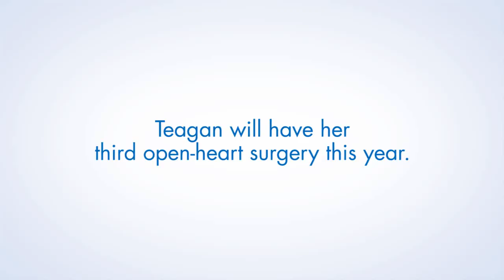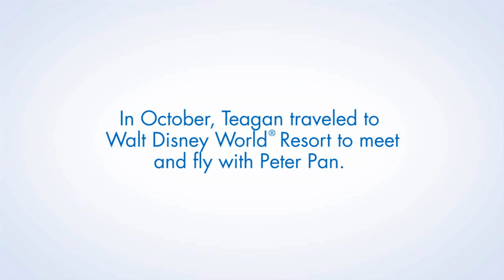Teagan: I wish to fly with Peter Pan at Walt Disney World Resort!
Teagan, born with half a heart that did not work, wished to fly with Peter Pan! As she waited for her wish, watch the day that the Tri-Cities community came out to give her a special surprise, inspired by her favorite bed time story-- J.M. Barrie's Peter and Wendy.

Music courtesy Håkan Eriksson. Photo courtesy Andrea Starr Photography.